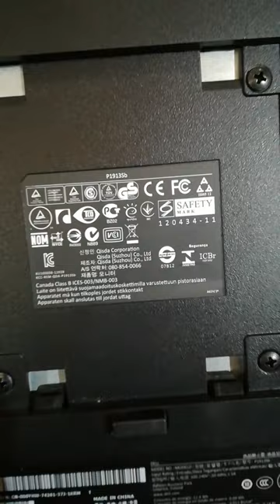How To Assemble Stand on Dell Monitor.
This video all about quickly how you can put a stand on DELL P1913Sb monitor also you can rotate the monitor although its does not rotate 360 degree
Artist :Track Tribe
cover topic under this video
how to put together dell monitor
how to attach dell monitor stand
how to put dell monitor on stand
how to assemble a dell monitor
how to attach acer monitor from stand
how to detach stand from dell monitor
dell monitor stand assembly
how to attach dell monitor to arm
how to remove stand on dell monitor
how to install vesa mount on dell monitor
vesa adapter for dell monitor
how to remove dell monitor stand e2014hf
how to assemble dell monitor stand
how to adjust height of dell monitor stand
how to remove base stand from dell monitor